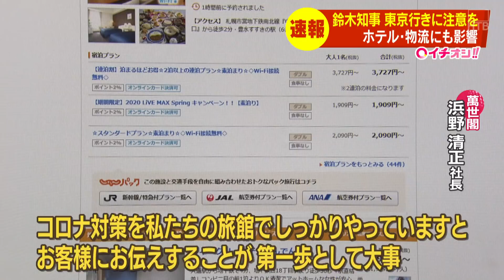鈴木直道知事が東京感染拡大を受け注意喚起 ホテル・物流にも影響【HTBニュース】